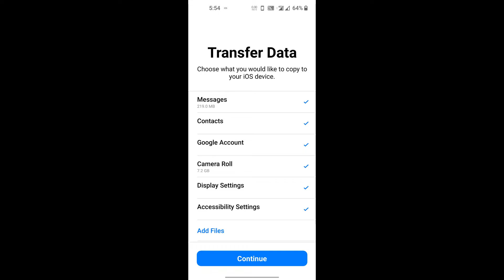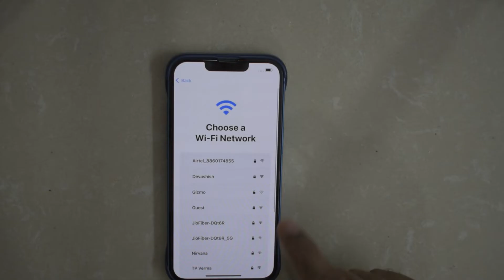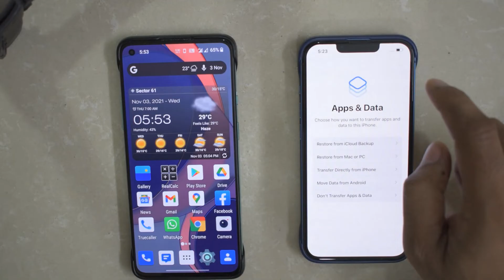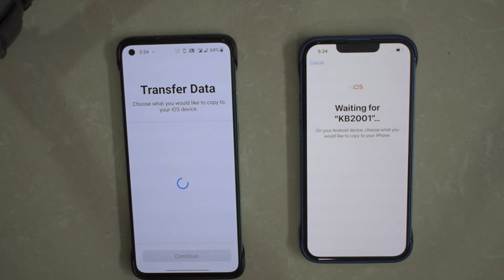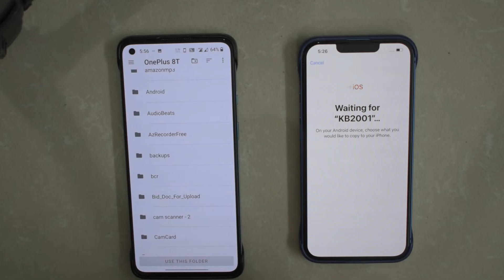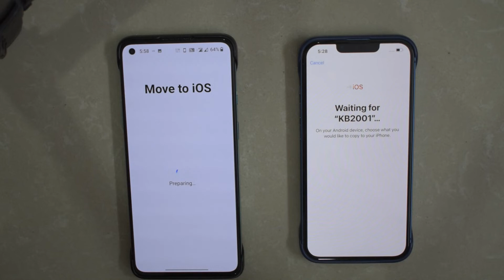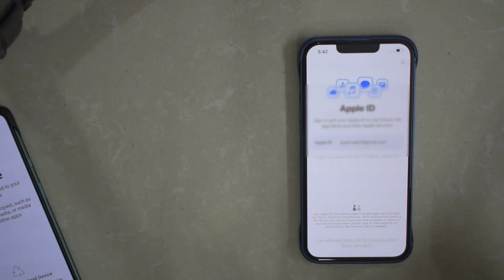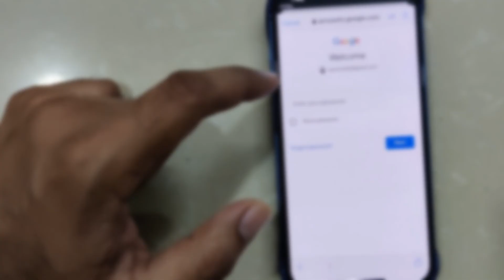How to transfer data android to iPhone in Hindi using Move to iOS app | A complete Guide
How to transfer data android to iPhone in Hindi

Hey guys in this video I will guide you about how to transfer data android to iPhone in Hindi using Move to iOS app. This app is freely available on Google Play store.Using Move to iOS app you can transfer Contacts, Text Messages, Photos, Google accounts, display settings, accessibility settings, and files from your android storage (this feature is recently developed in iOS 15).

Other than this you can also transfer your free apps those are available on iOS app store. Mails, calendar you can sync using Google account.To transfer data android to iPhone using move to iOS app your both the mobile should be with you and charge them fully or connect with charger in the process as process took lot of time even hours depends on your phone storage.You should ensure that your android data is not greater than iPhone storage otherwise you are not able to transfer the data.

During the process turn off the Wi-Fi router of your home, your android Wi-Fi should be turned on and not connected with any network, otherwise you will not be able to connect private network that created by iPhone.

If you not able to connect the iPhone private network you can restart the android phone to start the process again. See the video carefully otherwise you will not able to transfer successfully.

Move to iOS app is not having smooth experience therefore if you are not able to transfer the data successfully you can watch our video on how to transfer data android to iOS manually:

If you have any doubt, please ask in comment section.
If you want to learn more about How to transfer data from PC to iPhone using iTunes, view this video:

If you want to learn how to transfer data in iPhone or iPad using pendrive you can watch this video:

To know about, how to transfer photos and videos from android to iphone or PC to iphone you must watch this video: